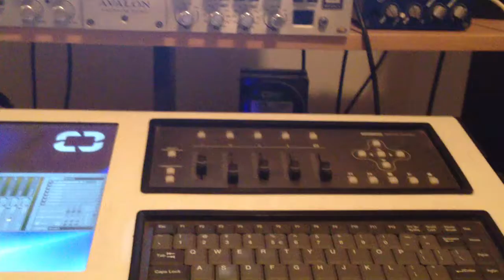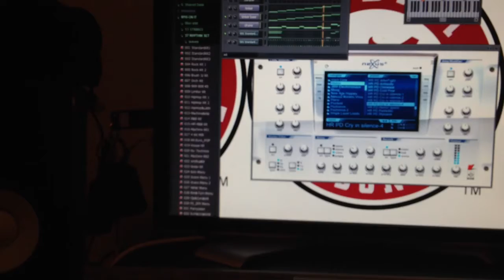M16 making beats..In the middle of sampling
It's more then just sampling.i like to add other elements